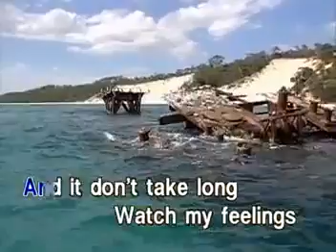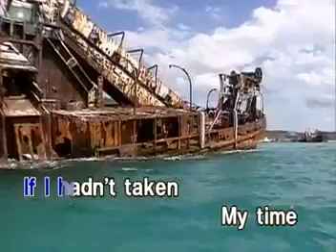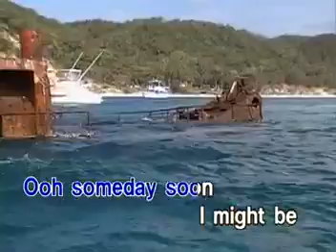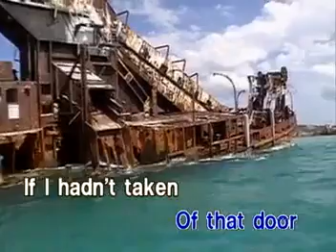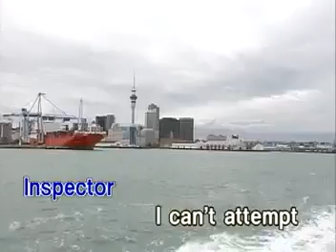07 - America - Inspector Mills | Star Records